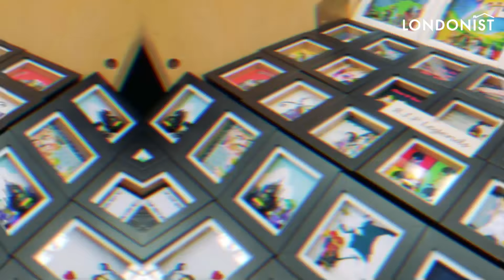Finish The Lyrics 🎤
Can you finish the lyrics? Serel gets out of Londonist Shoreditch Residence and challenges the people she meets to sing along with her and finish the lyrics. Enjoy the famous tunes we all know and the hilarious and unexpected results!